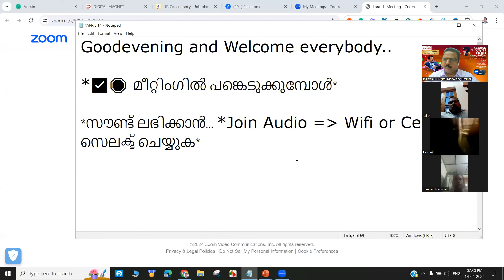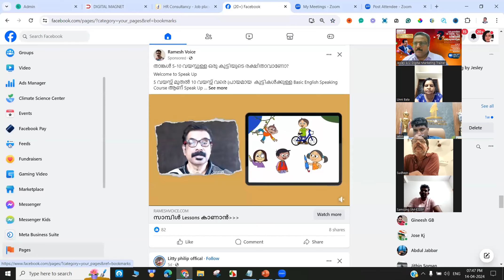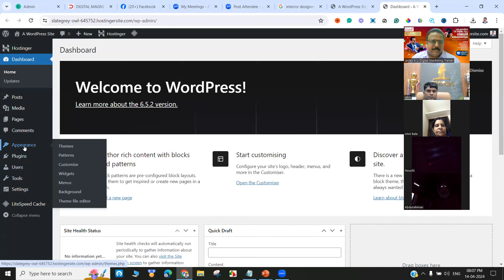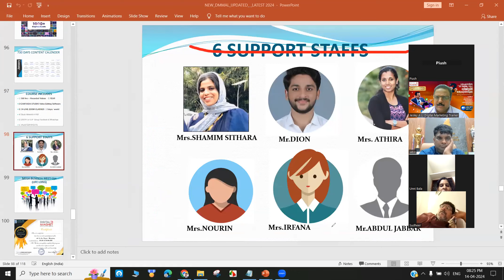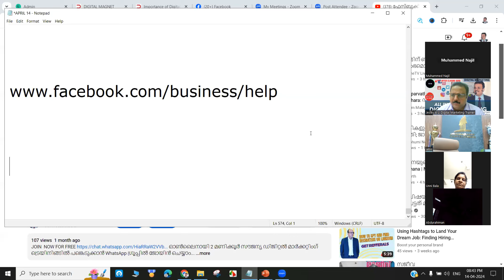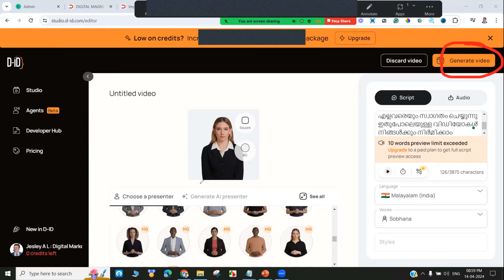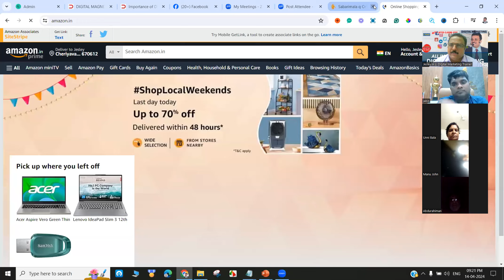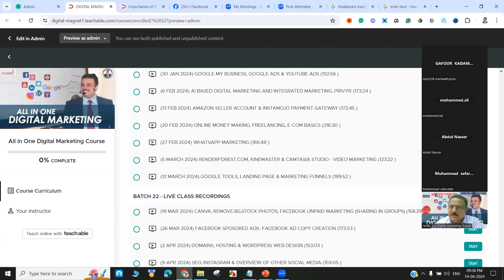2Hr FREE DIGITAL MARKETING TRAINING - 14th APRIL 2024